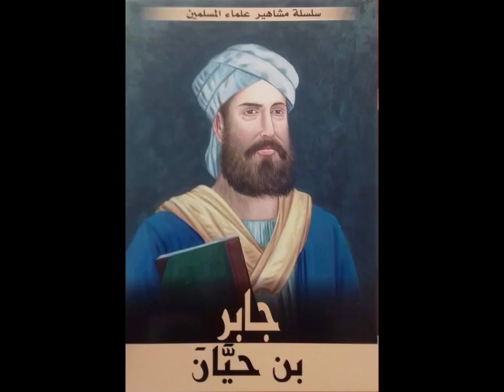Muslim scientists#Jabir bin hayan#Al haitham#Science#inventions Mobile discovery#chemistry